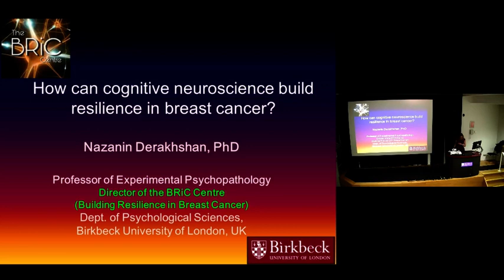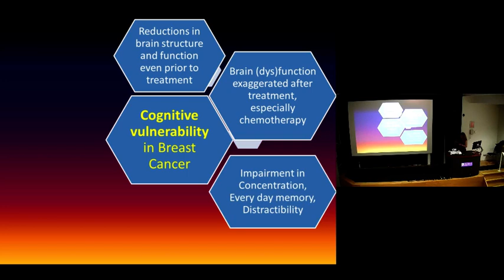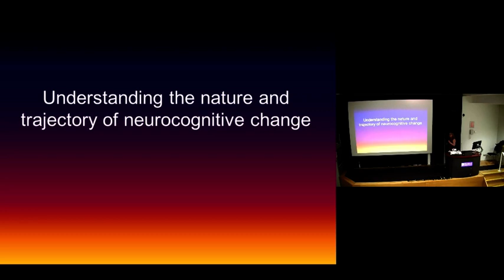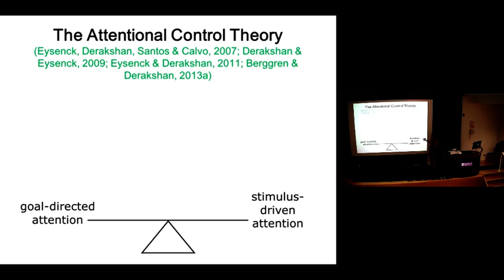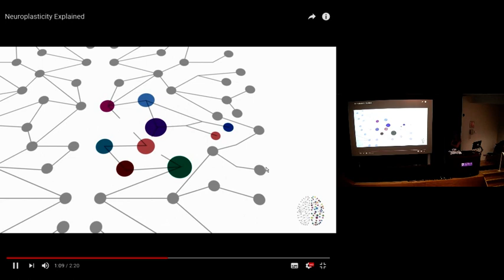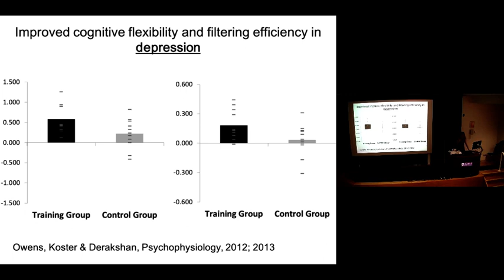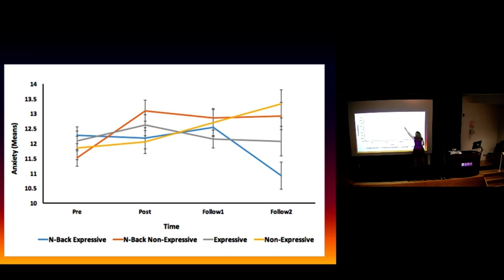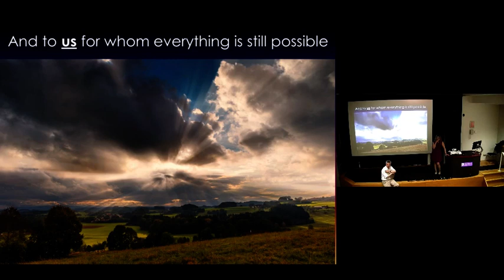[Science Week 2018] How can cognitive neuroscience build resilience in breast cancer patients?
Breast Cancer is the biggest malignancy among women worldwide. In the UK every 10 minutes a woman is diagnosed with breast cancer, with increasing rates among younger women. With medical advances a significant proportion of women continue to live longer lives but the traumatic cost of diagnosis and harsh treatments leaves women cognitively impaired and emotionally vulnerable for years.
In this talk, Professor Derakhshan discusses how the targeting and exercising of key brain functions can lower anxiety and distress in women with breast cancer and help improve their cognitive functioning and quality of life. The discussion will conclude with a working model of ‘cognitive resilience’ in promoting emotional well-being in breast cancer.

Speaker: Professor Naz Derakhshan